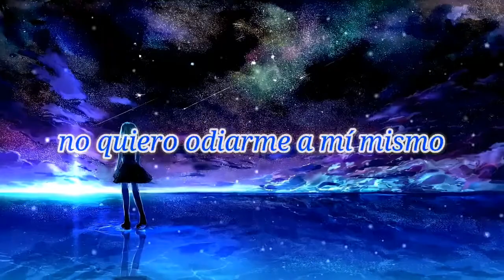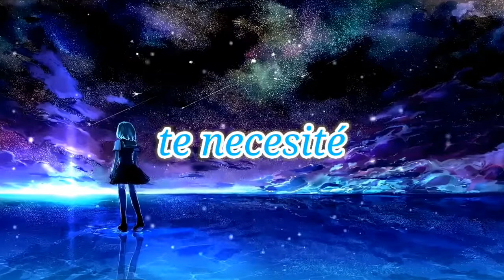Nightcore - Need You (Lyrics)(Sub Español)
Título: Need You
Artista: Lost Sky
Género: Electronic